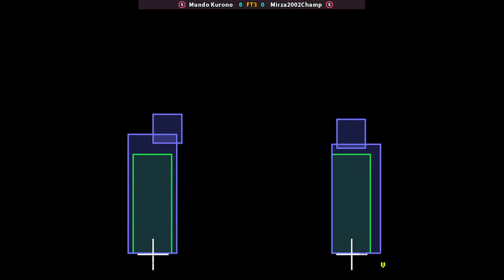KOF 98 | Mundo Kurono FT3 Mirza2002Champ | 🇨🇱🇵🇰 Fightcade Youtube Channel